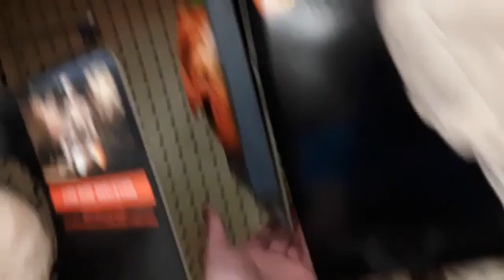walgreens halloween 2018